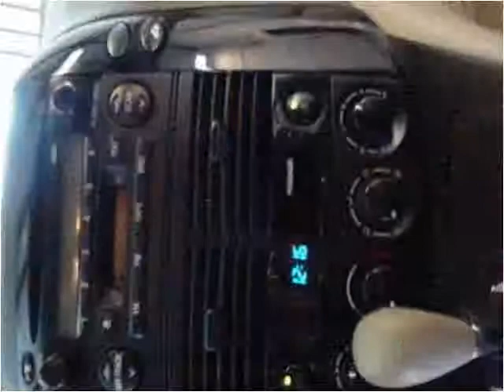2005 Toyota Sienna Used Cars Palatine,Wheeling,Arlington Hei